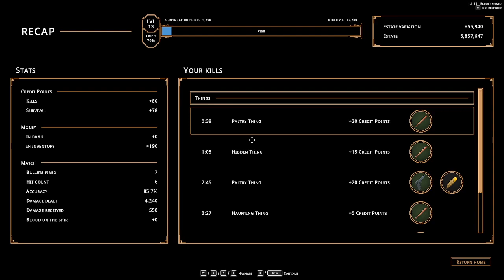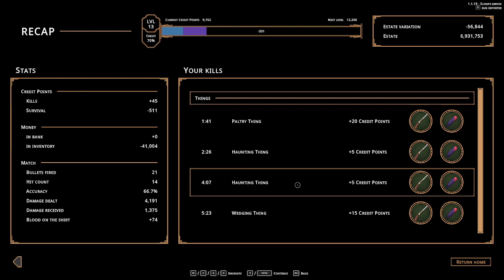HELL IS OTHERS OYNADIM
Hellisothers Adam Smithson does his best to exist in his tiny apartment, alone, high above Century City. His only companion is a bonsai tree, which he dutifully cares for—perhaps only to pass the time. Time which seems to have no beginning or end. But like everything else in the city, his plants require blood to survive. So Adam is forced to find a regular supply on the dark streets below. An elevator lowers Adam into the shadowy nightmare of the city where the hunt begins. In a place where blood is currency, and the only way out is down, Adam must survive and thrive the best he can while confronting others with the same goal in mind.

A unique, multiplayer online survival game, Hell is Others allows you to progress your character by way of customizable items you obtain for your apartment. Grow your own ammunition via blood-thirsty plants, explore the noir urban setting, confront The Others, and do your best to live to see another day… A day which never seems to come.